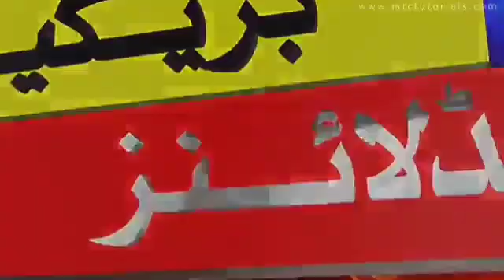EVENING HEADLINEA ||SARTAJ ALTAF